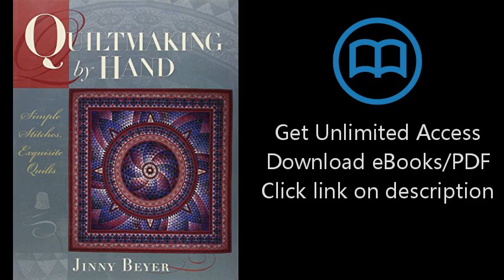Quiltmaking by Hand: Simple Stitches, Exquisite Quilts